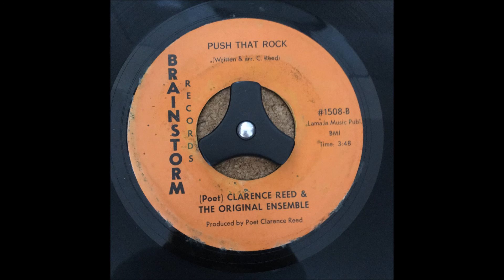Poet Clarence Reed & the Original Ensemble - Push That Rock